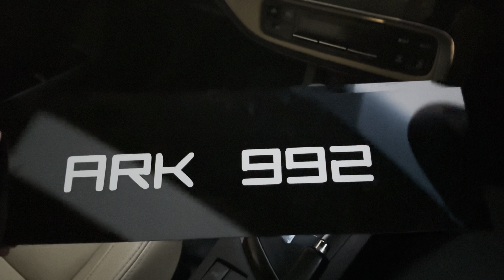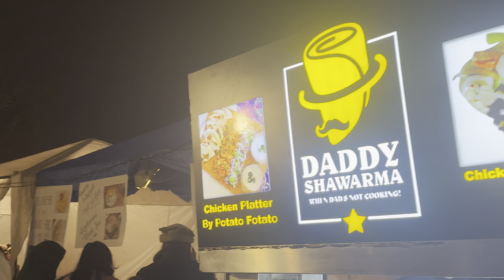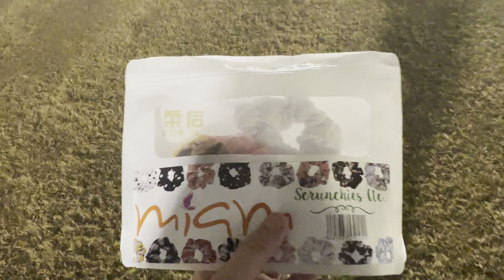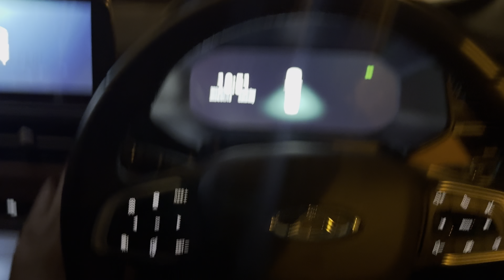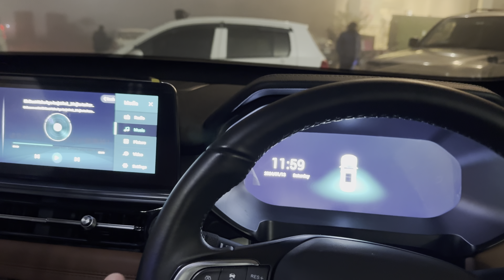Chery Tiggo 8 pro got registered | Number Plates Installed | winter fiesta Askri X 2024